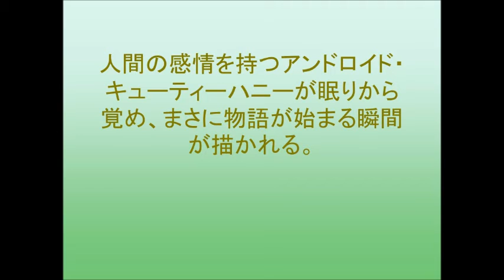西内まりや、“SEXY＆ファッショナブル”な キューティハニー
女優の西内まりやが主演を務める映画「CUTIE HONEY -TEARS-」（10月1日公開）のビジュアルが5月20日に公開。
女性型アンドロイド・如月ハニーを演じる西内が大胆に横たわった姿で登場